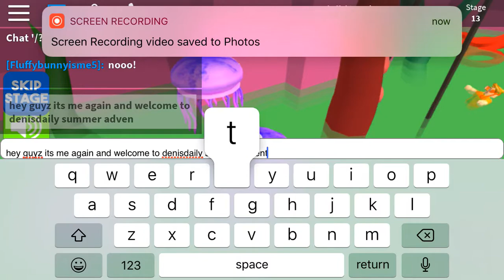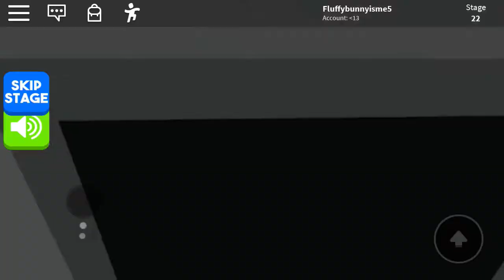roblox DenisDaily summer adventure obby: part 2-2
i tried recording part 3 but it said it failed to make the video